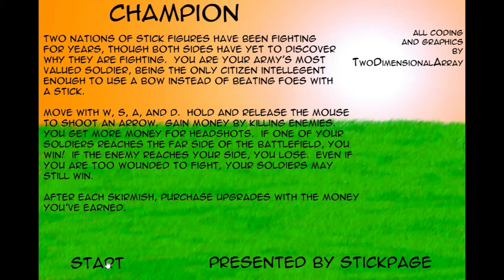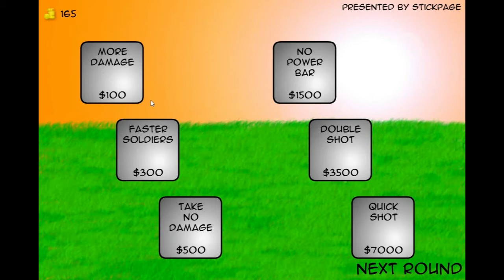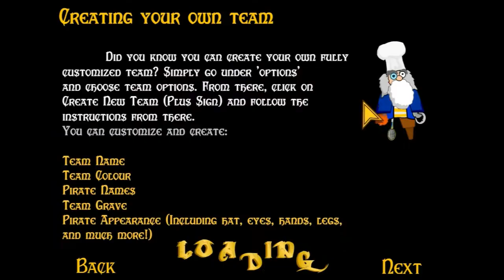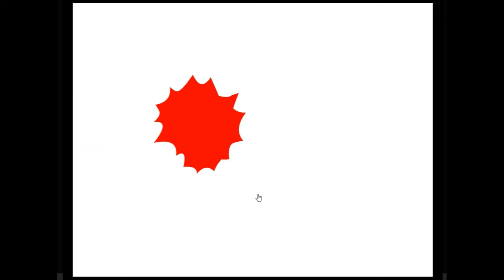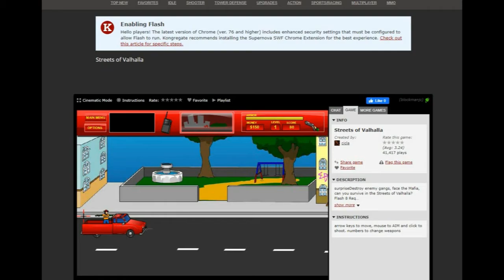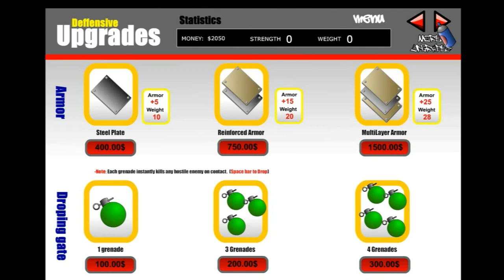Bad Flash Games Compilation Vol. 1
#1 Trending